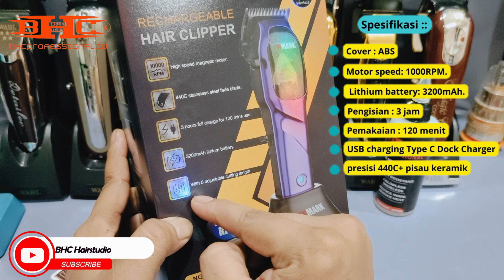WMARK NG-9003 CORDLESS ALAT CUKUR PANGKAS RAMBUT 10000 RPM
100% Original
Dilengkapi 3 warna

IMPROVED:
- Pisau: 440C (9CR18)
- Baterai Kapasitas Besar: 3200mAh
- Casing: ABS
- Charger Type C
- Magnetic Motor

Specifications
- Perecision powder metallurgy 440C (9CR18) stainless steel fade blade+ceramic moving blade.
- Lever Dapat Disesuaikan 5 titik zero-overlap (0.5-1mm).
- Cover : ABS
- Motor speed: 1000RPM.
- Lithium battery: 3200mAh.
- Pengisian : 3 jam
- Pemakaian : 120 menit
- USB charging ( Type C ) dan Dock Charger

Isi paket:
- 1 Mesin Wmark 9003
- 6 Sepatu magnet magnetic (1.5/3/4.5/6/10/13mm)
- Kuas Pembersih
- Dock Charger
- Adapter dan Kabel USB
- Cover tambahan Hitam
- 2pcs Hair Grip.

Belanja live langsung aja di BHC SUPPLIER & BHC PROFESIONAL, Live Setiap Hari
- Banyak Flash Sale
- Gratis Ongkir dan
- Bisa BAYAR DITEMPAT

HARGA BARANG REVIEW
LINK PEMBELIAN :
WEB RESMI           :  -
SHOPEE            :  -
TOKOPEDIA      : -

LINK TOKO KITA  :
WEB RESMI :

Yuk follow semua akun live dibawah ini dan Pantau terus live Kami di tiktok dan untuk tanya2 lebih jelas lagi seputar alat2 bantu barber lainya.